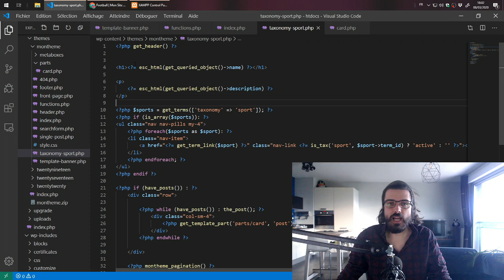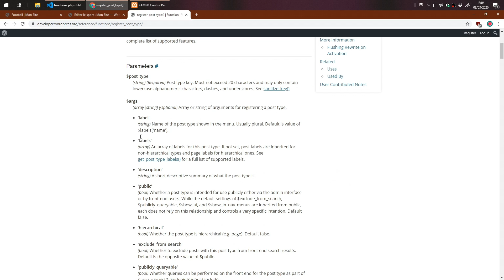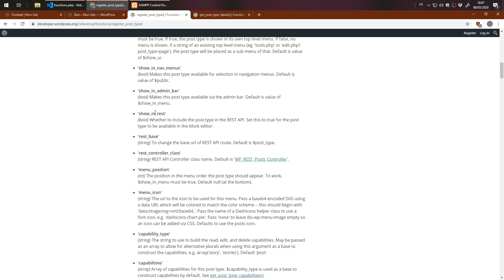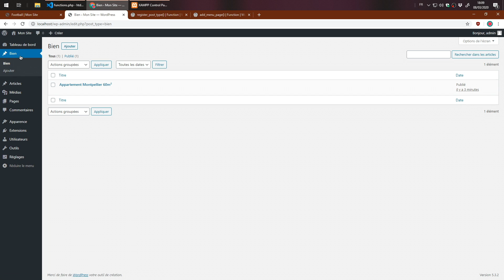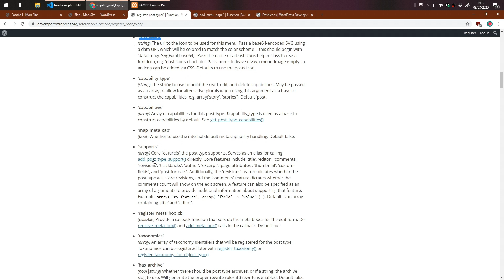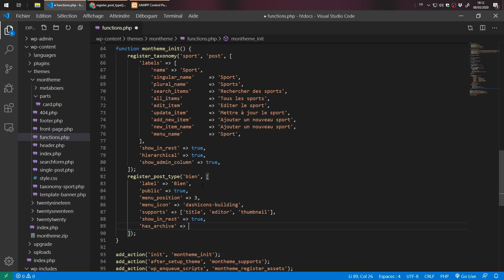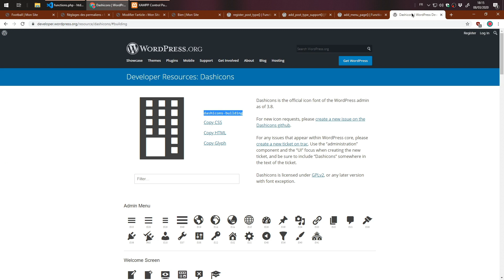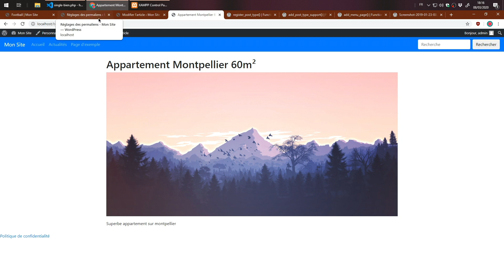Créer un thème WordPress : Chapitre 17, Les custom post type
Comme pour les taxonomies il est possible d'enregistrer de nouveau type de contenu qu'il sera ensuite possible d'administrer et de consulter.